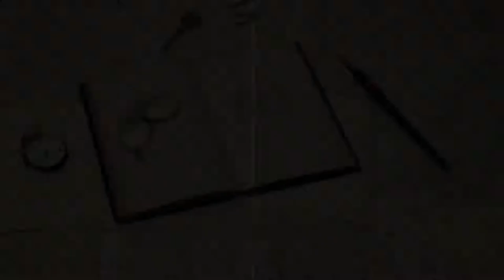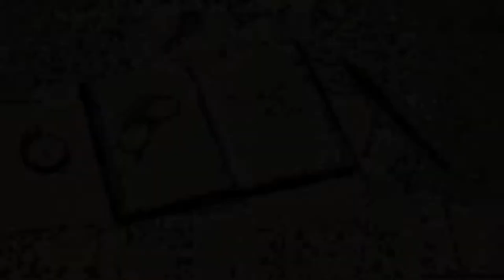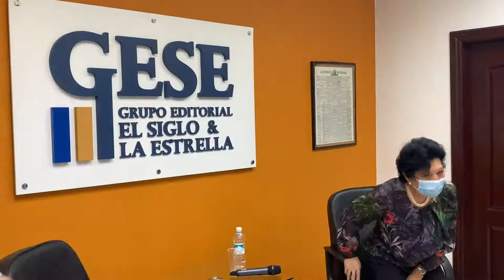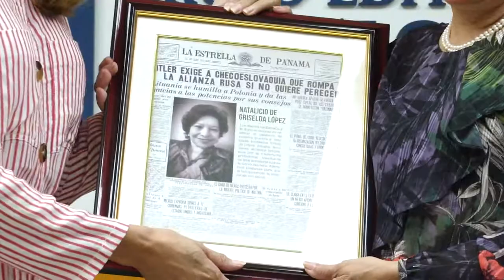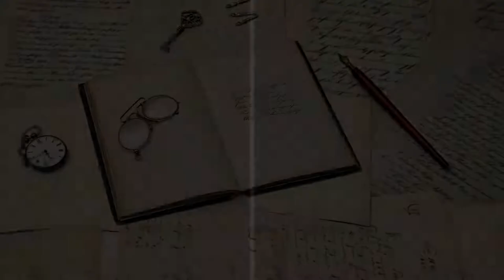Homenaje a la profesora Griselda Lopez en 'La Decana'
Contamos con la presencia de los profesores Carmen Solano y Modesto Tuñon; la periodistas Esther Arjona y el licenciado Eddie Arauz, director de SerTV.